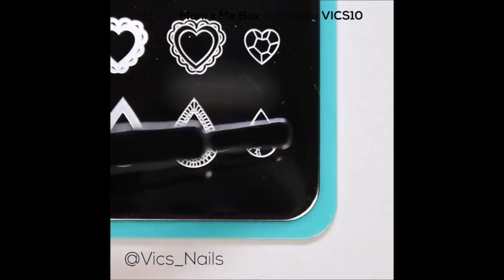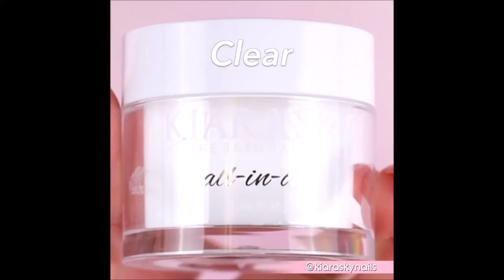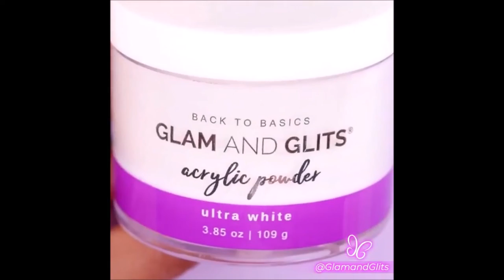Wild Nails Art 2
You Try To Play With Your Own Nails, Let's Make Wild In Your Dreams; WildNails.